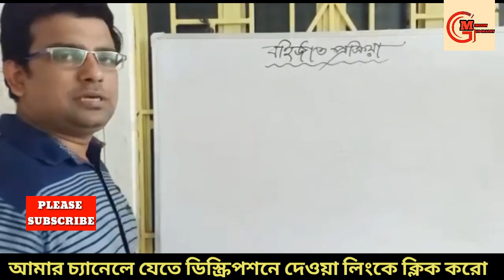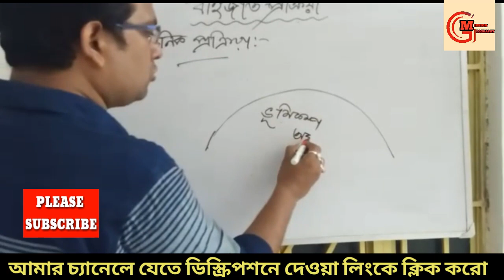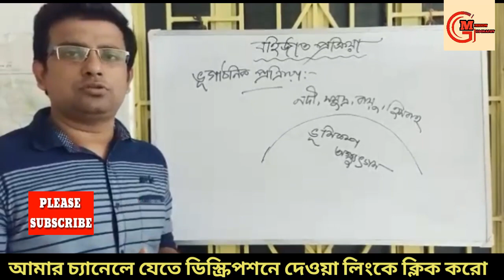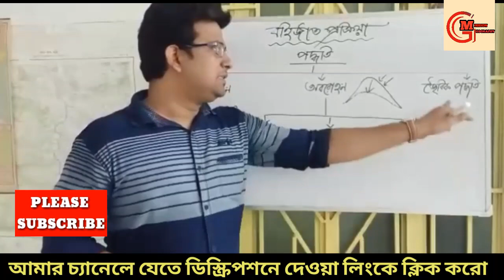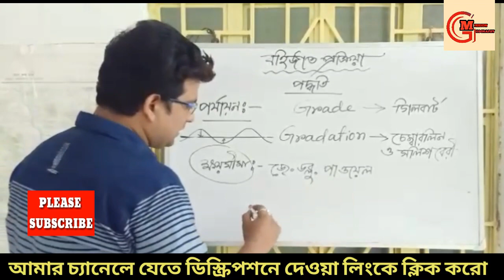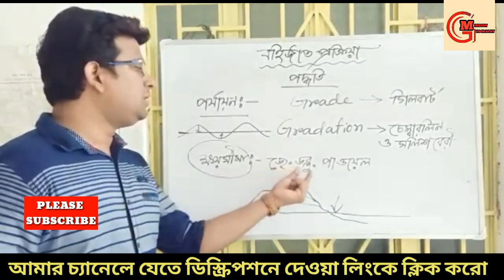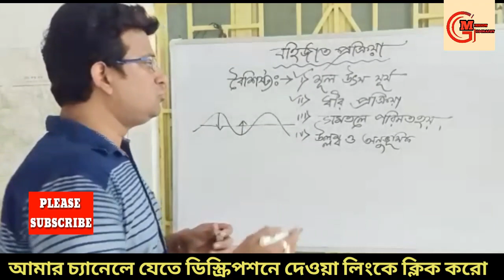1. বহির্জাত প্রক্রিয়া ও ভূমিরূপের প্রাথমিক ধারণা ৷৷ মাধ্যমিক ভূগোল (প্রথম অধ্যায় )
বহির্জাত প্রক্রিয়া ও ভূমিরূপের প্রাথমিক ধারণা ৷৷ মাধ্যমিক ভূগোল (প্রথম অধ্যায় )

আমার পরিচয় -
নাম-গজেন্দ্রনাথ ভট্টাচার্য
বি.এ.(অনার্স )
পার্শ্ব শিক্ষক (ভূগোল বিভাগ )
ঠিকানা-
নালিকুল,হরিপাল,হুগলী

আমার চ্যানেলে যাওয়ার জন্য নিচের লিঙ্কে ক্লিক করো -